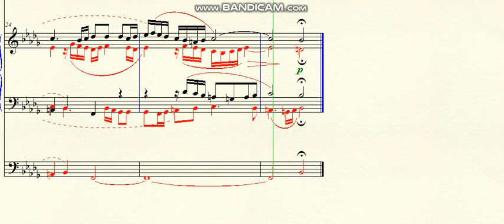DOK 4.54 - Fuga a 5 vozes para órgão (Bbm) - Adágio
~ tema reto e inverso
Brasil - 2019